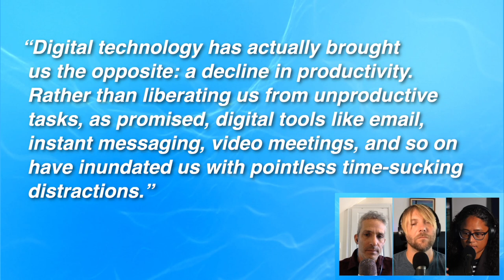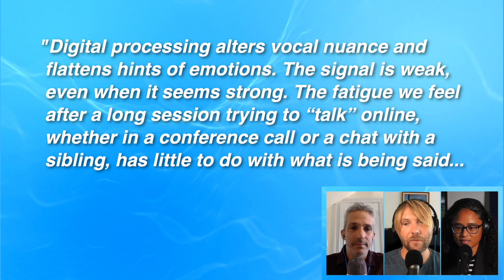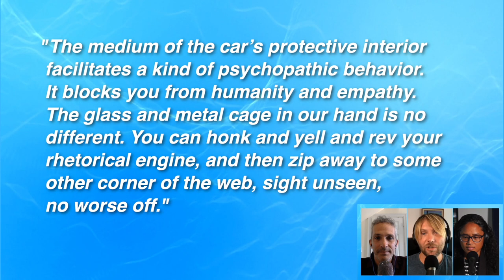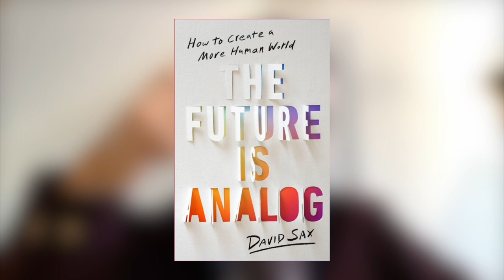The Future is Analog with David Sax || El Podcast E21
In this episode, we sat down with award winning journalist and author David Sax.  David  is the author of the book "The Future is Analog: How to Create a More Human World". We discussed the addictive nature of technology and social media, and why it's important to unplug and enjoy the real world.

CHAPTERS:
0:00 Intro
1:13 Summary of “The Future is Analog
5:10 Our generation was the first generation who witnessed the inception of technology in all of its forms
8:24 Are we going to slide back to analog?
11:11 Are the younger generation scarred by seeing their parents obsessed with technology?
15:54 The productivity paradox
24:50 Digital communications remove conversational meaning
28:48  Social media rage is equivalent to road rage
31:49 Censorship and the first amendment with the tech revolution
36:06 Silent quitting
39:17 Biggest contrast between digital and analog
42:21 Why is the iPhone and YouTube so addictive?
44:13 What are the effect of screen time on our brains young and old?
47:36 Will people reject technology or the monopolization of certain markets?
52:12 What would you tell parents, how do they navigate their kids through technology?

Special Thanks to David Sax!